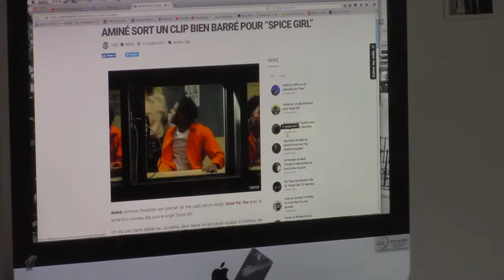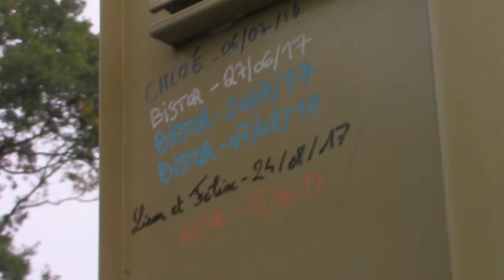All your goodies are gone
Les pouces aident au référencement, faut faire du flux.